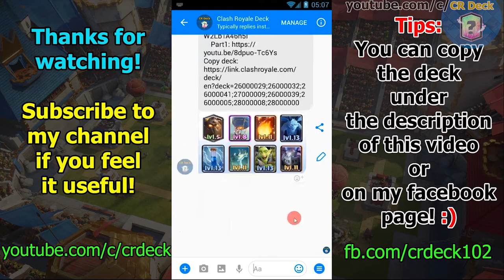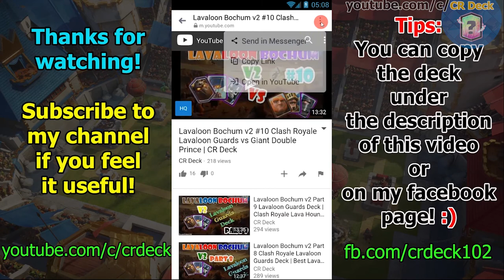Giant Double Prince Electro Wizard FZL Deck 🐴🐴🐴 Giant Double Prince Electro Wizard 3 Spells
Giant db Prince Electro Wizard FZL Deck - A new Double Prince Electro Wizard with 3 spells. Let's take a look at some of the battles of this deck against the Giant DP Miner Hunter Tomb Deck, the Mortar Rocket Archers Deck and the Hog Exec Guards Knight FTL Deck. Giant db Prince EW FZL Series - CR Deck.

⏹ Copy Deck:
 Giant db Prince EW FZL